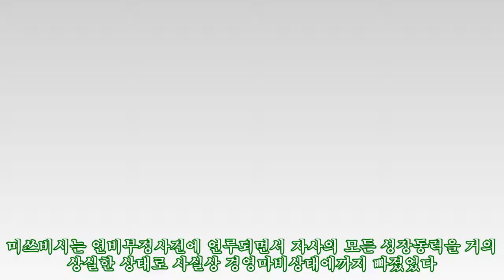르노-닛산 CEO 카를로스 곤, 미쓰비시 회장까지 겸직하는 이유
,곤,곤회장,르노-닛산,
르노-닛산 CEO 카를로스 곤, 미쓰비시 회장까지 겸직하는 이유 르노-닛산 얼라이언스의 카를로스 곤 CEO가 최근 인수한 미쓰비시의 회장직도 겸임할 전망이다. 미쓰비시는 연비부정사건에 연루되면서 자사의 모든 성장동력을 거의 상실한 상태로 사실상 경영마비상태에까지 빠졌었다. 미쓰비시가 일본 내 경제에 차지하고 있는 비중으로 볼 때 경영 공백에 대한 대책이 필요했고 그 적임자로 카를로스 곤이 물망에 오른 것이다. 르노-닛산 얼라이언스의 CEO 카를로스 곤이 미쓰비시 회장직도 겸임하게 될 것이라는 점은 지난 5월 르노-닛산 얼라이언스가 약 2조5470억 원에 미쓰비시를 인수할 무렵부터 예견됐던 바다. 일명 ‘비용절감의 대가Cost Killer’라고도 불리는 그는 미쓰비시가 가장 허약할 때 신규발생 주식을 모두 매입하는 방식으로 미쓰비시를 르노-닛산 얼라이언스로 편입시켰다. 참고로 약 2조5470억 원이면 현대차가 삼성동 한전부지 매입 금액에 13에도 미치지 못하는 금액이다. 미쓰비시가 카를로스 곤에게 전권을 맡긴 건 전적으로 ‘비용’ 때문이다. 미쓰비시는 연비부정으로 인해 고객보상과 에코가 감세분 추가 납세 부담, 일본 당국의 행정처분 문제 등 비용문제가 산적해 있기 때문이다. 이런 문제를 해결할 수 있는 사람은 현재로선 미쓰비시에 아무도 없다. 연간 100만 대 가량의 판매량과 일본과 동남아 일부에 있는 생산공장 등의 자산이 전부인 미쓰비시의 상황으로 볼 때 현재의 난국을 타개해 나갈 사람은 카를로스 곤 CEO 이외에는 아무도 없다는 것이 그들의 현실 인식인 것이다. 일본 대중들의 인식도 이와 비슷했는지 카를로스 곤의 미쓰비시 회장직 겸직 발표 후 일제히 주식도 상승했다. 카를로스 곤 CEO는 과거에도 닛산을 파산 직전에서 구해냈다. 이 때 카를로스 곤에 대해 일본의 애널리스트들은 ‘턴어라운드 아티스트Turnaround Artist’라고 부를 정도였다. 한편, 미쓰비시 자동차는 12월 주주 총회를 바탕으로 이후 임원 임명 동의안에 대해 결의하고 발표한다.